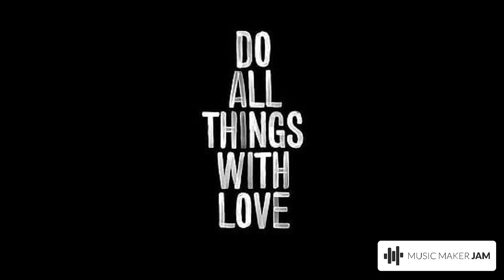Two Left Feet - Feelings